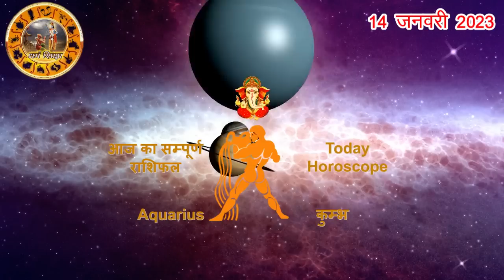Aaj ka Rashifal 14 January Saturday Aries to Pisces today horoscope in Hindi Daily/DainikRashifal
aaj ka rashifal 14 January Saturday aries to pisces today horoscope in hindi,today rashifal 14 January 2023,today horoscope in hindi 14 January 2023,daily horoscope in hindi 14 January 2023,rashibhavishya,daily horoscope 14 January 2023 in hindi,आज का राशिफल 2023,rahshifal aaj ka, 14January2023rashifal,14January2023panchang, aajkarashifal,daily rashifal,dainikrashifal,kumb,AajkaBhavishyafal,AajkaBhagyafal,aaj ka rashifal,dailyrashifal,hindirashifal, dainik rashifal,राशिफल